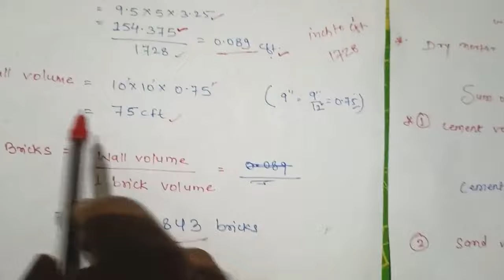दीवार बनाने मे कितनी ईट, बालू और सीमेंट लगेगी कैसे निकाले | brick calculation | number of bricks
1000sqft ghar banane me kitni eit lagegi,
1000sqft ghar banane me kitni balu or cement lagega, 10X10 feet ka diwar banane me kitni eit lagegi, 10X10 feet ke diwar banane me kitna cement lagega, 10X10 feet ke diwar banane me kitna sand lagega, quantity calculation for 100sqft brick wall, estimation and costing for wall, house construction tips, house construction cost, diwar banane ka kharcha, mortar calculation for wall, mortar ratio for brickwork, brickwork tips, eit kitna lagega, 1000 sqft ghar ka kharcha,